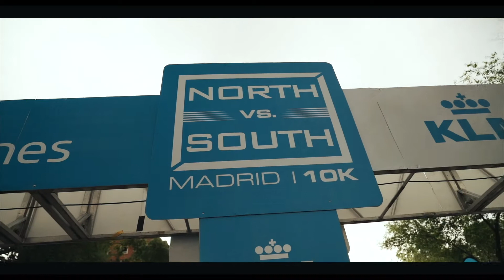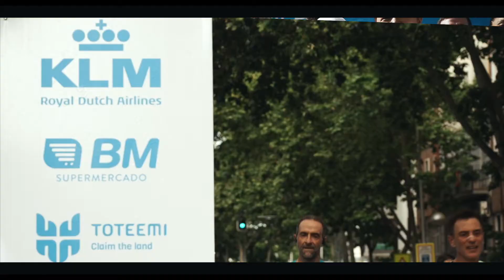KLM Norte Sur Madrid 2022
Más de 5.000 participantes en el gran duelo de Madrid antes del verano. 10 kilómetros homologados, Norte contra Sur, y un doble objetivo: una gran marca personal en meta y llevar a tu equipo a la victoria. Este año, la victoria fue para el Norte, liderado por la atleta Lucía Rodríguez.

¡No te pierdas el vídeo con toda la emoción de la edición 2022 de la KLM Norte vs Sur!